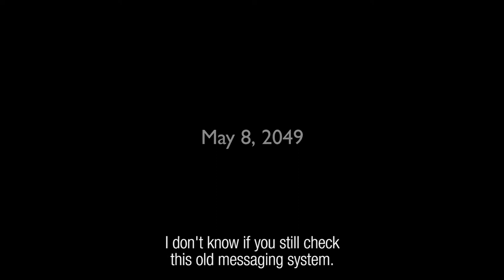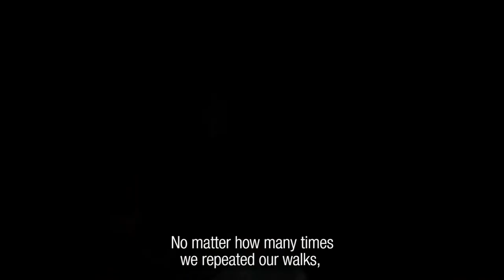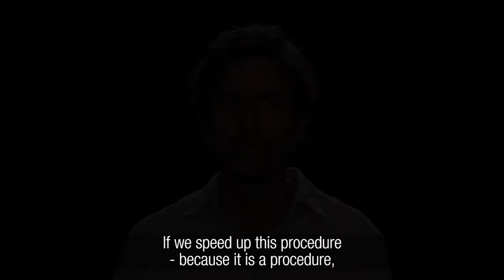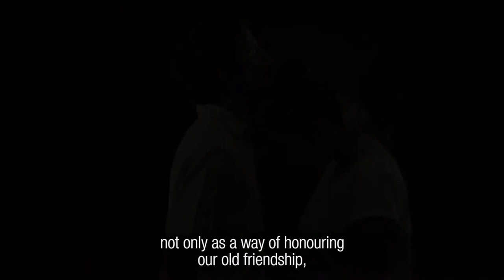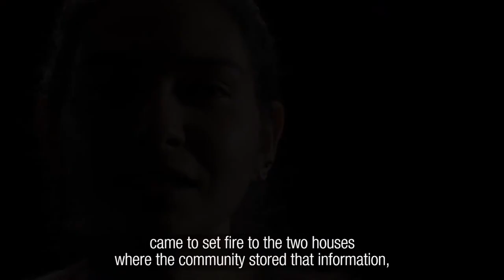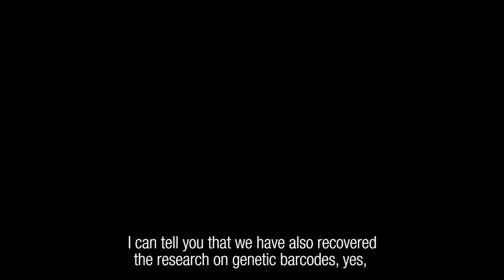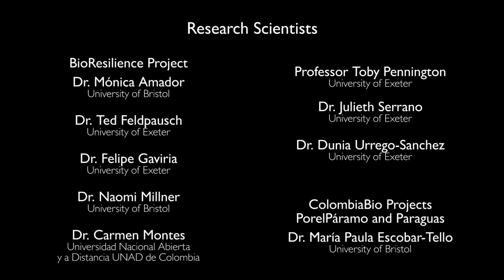Espiral: A Story by Juan Cárdenas - A Tale of EnvironmentalChange and Ideological Divide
In this short film, Colombian writer and activist Juan Cárdenas weaves a poignant story about two childhood friends on opposite sides of an ideological divide, set against the backdrop of environmental change in 2049 Colombia.

The story is based on climateresearch by teams of experts led by Dr Naomi Milner.

This film is part of Trans.MISSION II, a project with Hay Festival that brings together leading researchers and award-winning artists to communicate the latest climatescience.

Through a series of public events at Hay Festival editions in Peru, Colombia, and Wales, new stories are being launched to raise awareness about the impacts of climatechange.

Let’s connect!

ABOUT NATURAL ENVIRONMENT RESEARCH COUNCIL (NERC)